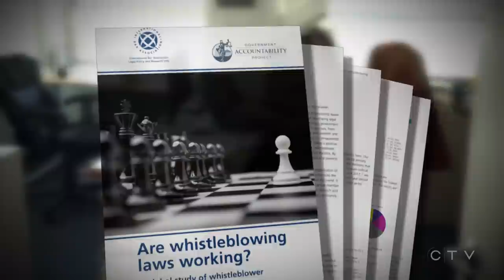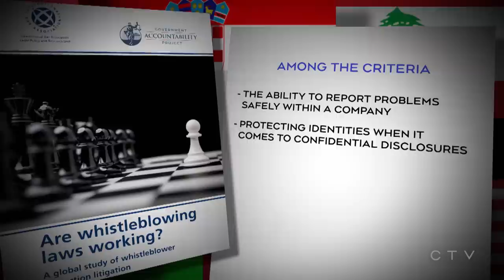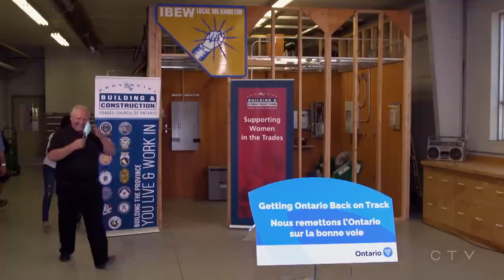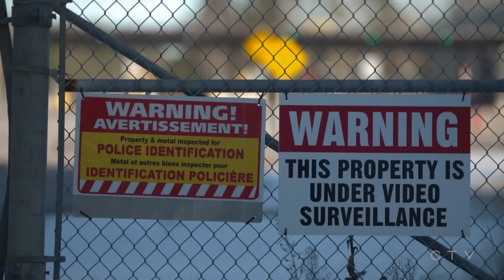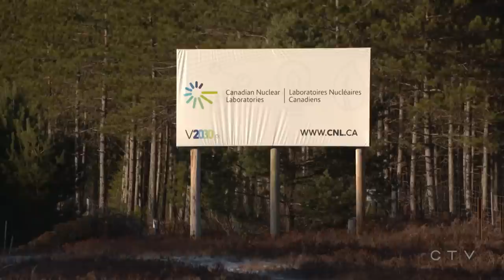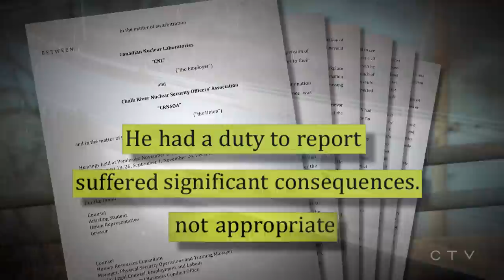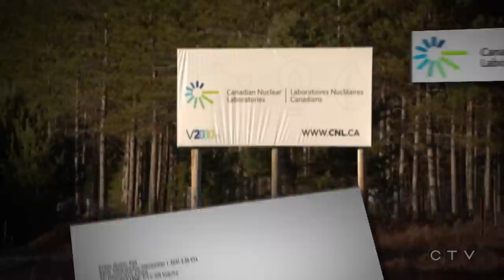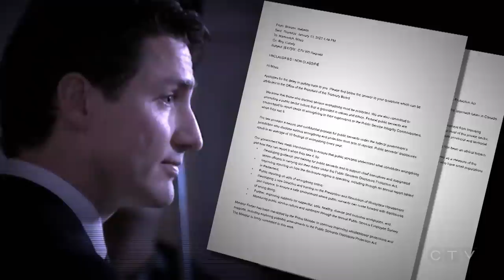W5: Why is it so risky to be a whistleblower in Canada?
W5 investigates why Canada ranks among the worst in the world when it comes to protecting whistleblowers, according to a recent report.